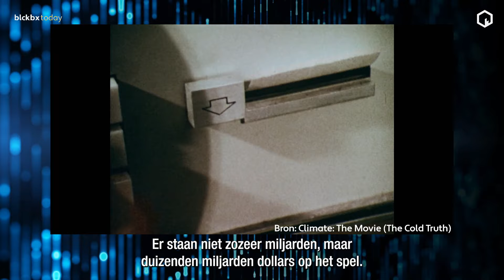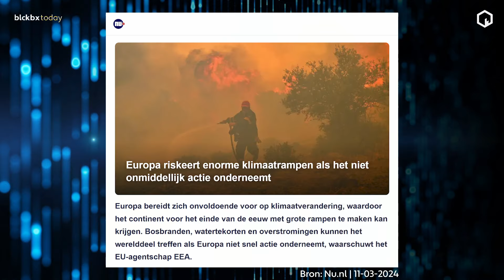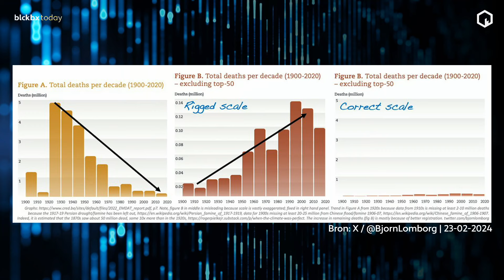blckbx-primeur: eerste beelden van 'Climate: The Movie (The Cold Truth)'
De volledige uitzending blckbx today #288 van maandag 11 maart is ook te bekijken

Een primeur bij blckbx: samen met wetenschapsjournalist Marcel Crok deelden we de eerste beelden van de documentaire ‘Climate the movie’, een opvolger van de tegenhanger van ‘An inconvenient Truth’ van Al Gore.

Desk: Ralf Dekker, Marcel Crok en Maurice de Hond
Presentatie: Erwin Taams